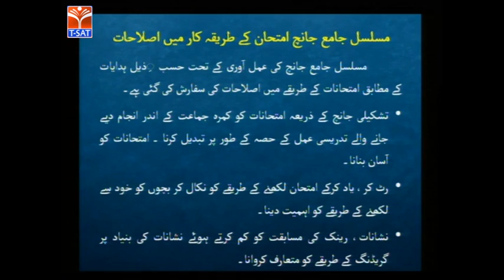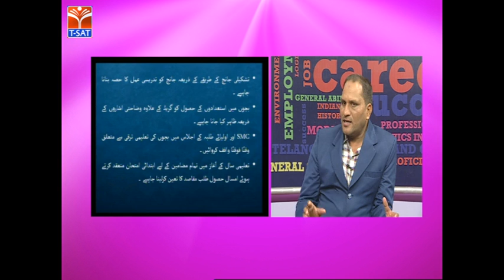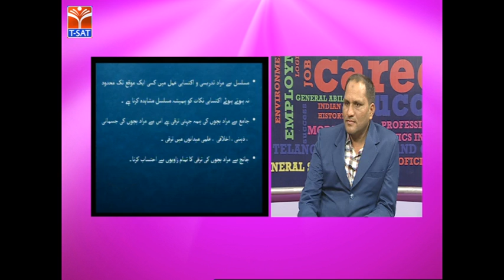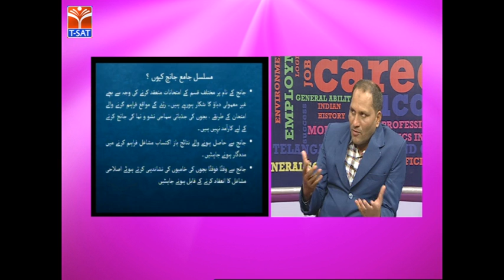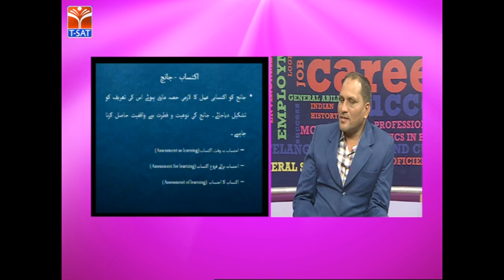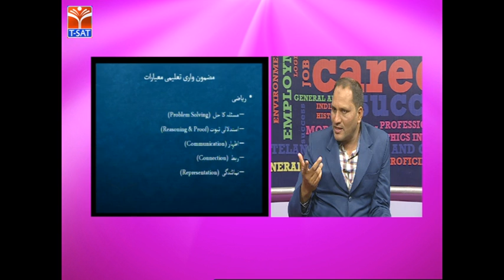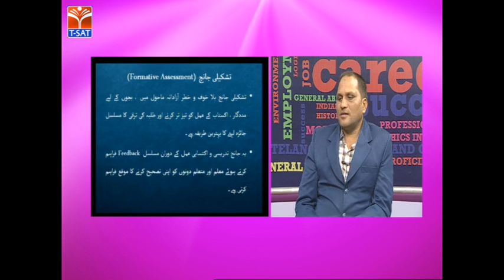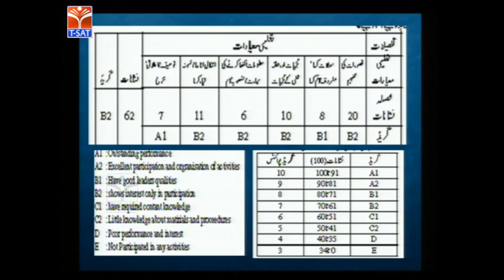GURUKULAM (Mains) || Urdu - CCE Urdu || LIVE With Mohd Abdul Aleemuddin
SoFTNET T-SAT GURUKULA UDYOGA GUIDE Coaching Class on GURUKULAM (Mains) || Urdu - CCE Urdu  || LIVE  With Mohd Abdul Aleemuddin